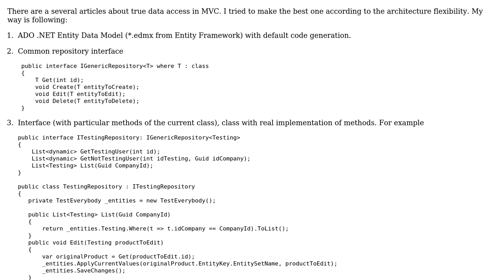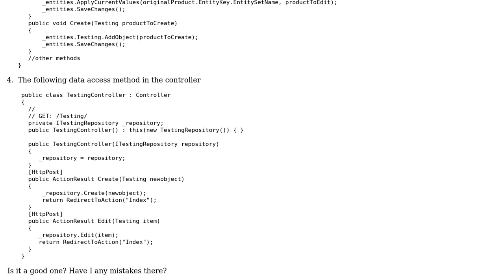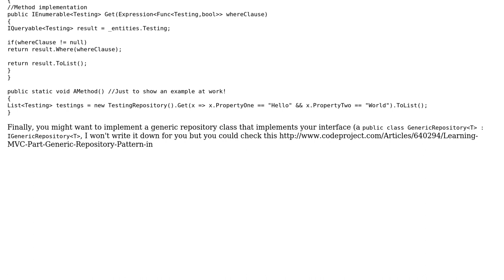Code Review: The way to realise data access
With thanks & praise to God, and with thanks to the many people who have made this project possible! | Content (except music & images) licensed under CC BY-SA | Music | Images & others | With thanks to user Jamal user IEatBagels user Amber and the Stack Exchange Network Trademarks are property of their respective owners. You are responsible for your own actions.